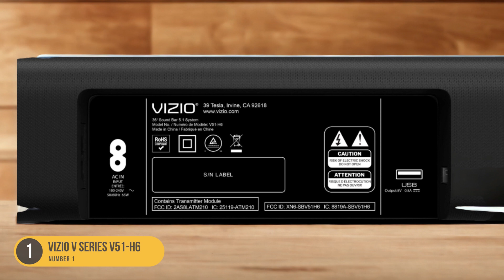Best Soundbar With 4k Passthrough in 2024 - Future-Proof Your Home Theater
► Links To The Best Soundbar With 4k Passthrough we listed in this video:

► 5. Samsung HW-Q990C
► 4. Samsung HW-Q930C
► 3. Vizio Elevate
► 2. Vizio M Series M512a-H6
► 1. Vizio V Series V51-H6

 Today, we reviewed the 5 Best Soundbar With 4k Passthrough you can buy in 2024. We prepared this list based on various tests, user reviews and real life experiences. We tried to prepare a list that is suitable for budget conscious buyers that are looking for affordability and reliability at the same time. At the same time, we included some premium picks for those looking to get a high-end experience.

 If you have any questions regarding the products we listed in this video, please let us know in the comments below and we will do our best to reply as fast as possible!

Amazon Affiliate Disclosure Notice: It is important to also note that Audioviser is a participant in the Amazon Services LLC Associates Program, an affiliate advertising program designed to provide a means for website owners to earn advertising fees by advertising and linking to amazon.com, endless.com, smallparts.com, myhabit.com, and any other website that may be affiliated with Amazon Service LLC Associates Program.